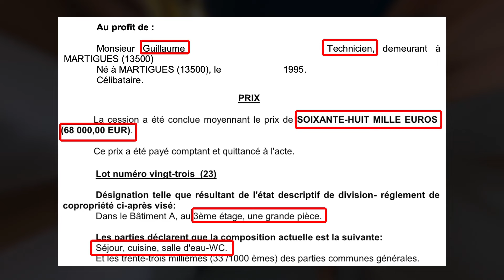Investir dans l'immobilier : l'incroyable parcours de Guillaume ! 🤩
▬▬▬▬ 👇💥 RESSOURCES OFFERTES 💥👇 ▬▬▬▬

▬▬▬▬▬▬▬ 🚀 IMMO ACADEMY 🚀 ▬▬▬▬▬▬▬

⚠️ Ma société, RÉMI ROCHE FORMATIONS, est un centre de formation professionnel agréé par l’État. Elle est certifiée QUALIOPI et mes programmes peuvent être financés par ton Compte Personnel de Formation (CPF) sous certaines conditions. Pour plus d’informations, merci de consulter mon site internet

💪 Tu pourras passer à l’action rapidement, avec les bonnes méthodes et en toute sécurité. Tu ne seras jamais seul : tu bénéficieras de l’accompagnement de tous les coachs du programme, d’un groupe privé d’entraide ainsi que de séances de coaching commun en visio chaque mois.

▬▬▬▬▬▬▬▬▬▬ RÉSEAUX ▬▬▬▬▬▬▬▬▬▬

▬▬▬▬▬▬▬▬▬▬▬ INFOS ▬▬▬▬▬▬▬▬▬▬▬

0:00 Présentation de Guillaume
2:23 La rénovation de son 9ème appartement
7:08 Les chiffres de cet appartement
10:30 Le parcours immobilier de Guillaume
16:55 Sa relation avec sa banque
19:53 10 biens en 3 ans : son retour d'expérience
21:40 Aller plus chez le notaire que chez le docteur !

Investir dans l'immobilier
Investissement immobilier rentable
Débutant immobilier
Devenir rentier immobilier
Investir dans l'immobilier locatif

Dans cette vidéo, je suis très heureux de te présenter Guillaume et son parcours immobilier.

Guillaume fait parti de mon écosystème d'investisseurs et a réalisé plusieurs opérations rentables ces 3 dernières années.

Il a débuté dans l'immobilier il y a 3 ans pendant le confinement et il est aujourd'hui propriétaire de 10 biens immobiliers à seulement 27 ans !

Il possède 2 appartements en nom propre ainsi que 2 immeubles en SCI familiale. Il vient également tout juste d'acheter sa résidence principale.